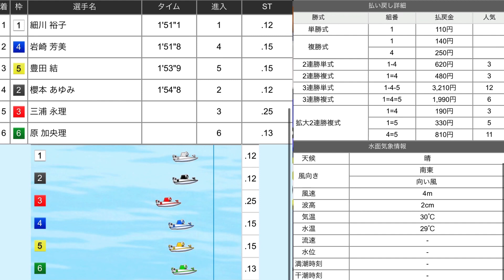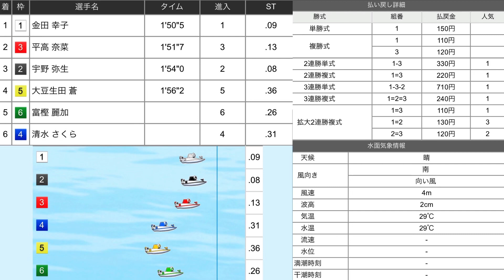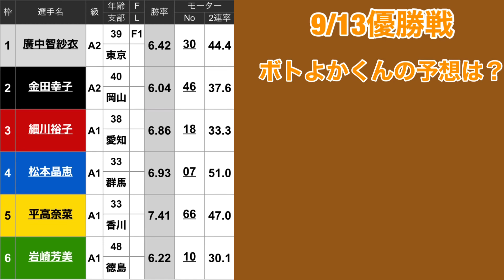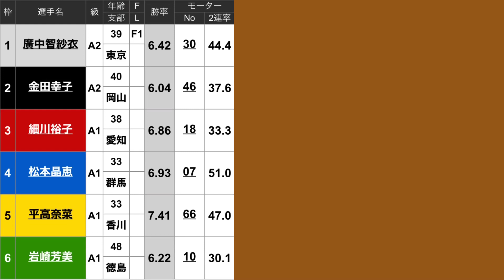【浜名湖】ヴィーナスシリーズ準優勝戦! 全3戦!!浜名湖競艇 ヴィーナスシリーズ第12戦マンスリーボートレース杯 10.11.12Rにて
岩崎選手ピックアップインタビュー　0:00〜
10Rレーススタート 1:31〜
1号艇　細川裕子
2号艇　櫻本あゆみ
3号艇　三浦永理
4号艇　岩崎芳美
5号艇　豊田結
6号艇　原加央理

平高選手ピックアップインタビュー 3:58〜
11R レーススタート　5:30〜
1号艇　金田幸子
2号艇　宇野弥生
3号艇　平高奈菜
4号艇　清水さくら
5号艇　大豆生田蒼
6号艇　富樫麗加

松本選手 ピックアップインタビュー7:57〜
12R レーススタート 10:26〜
1号艇　廣中智紗衣
2号艇　中村かなえ
3号艇　松本晶恵
4号艇　西岡成美
5号艇　山下友貴
6号艇　向井美鈴